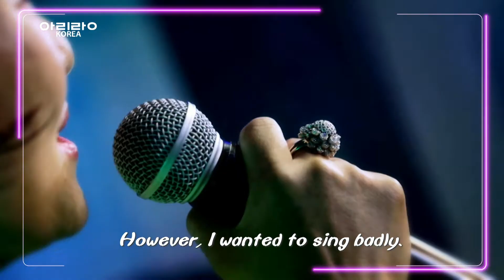[Live. ON] 유성화 (YOU Sung-hwa) & 동백꽃 첫사랑 (Camellia First Love)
- 멈추지 않는 열정, 트로트 오뚝이! 유성화

- A passion that never stops, the roly-poly toy of the trot music scene, YOU Sung-hwa